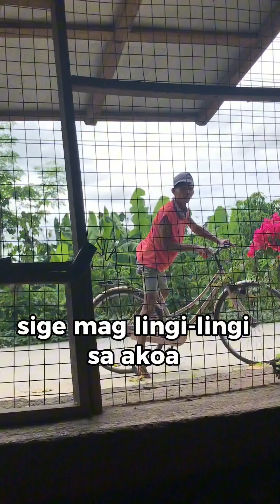Palahoboggg nga tiguwaang